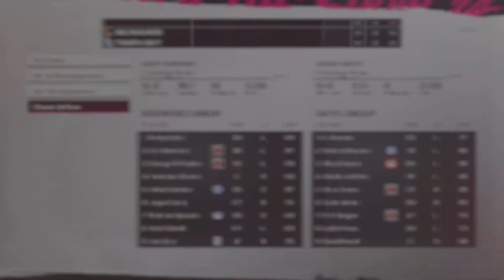MLB The Show 24 Road To The Show World Series Game 5 GRAND SLAMWICH BREAK OUT GAME